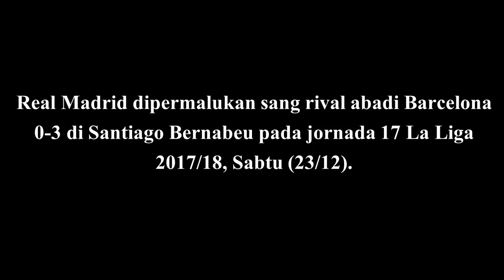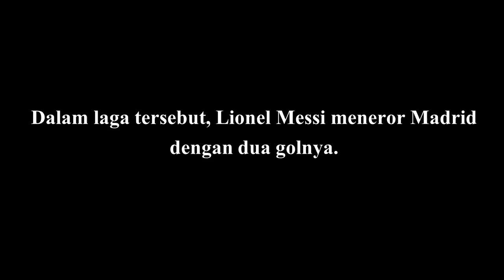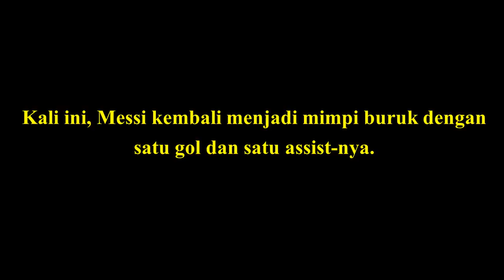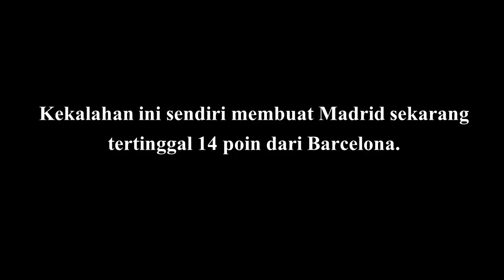Real Madrid 0-3 Barcelona, Rekor Zinedine Zidane Yang Ternoda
Real Madrid dipermalukan sang rival abadi Barcelona 0-3 di Santiago Bernabeu pada jornada 17 La Liga 2017/18, Sabtu (23/12). Karier kepelatihan Zinedine Zidane pun ternoda.

Zidane kini tercatat sebagai pelatih Madrid pertama yang menelan dua kekalahan kandang secara beruntun melawan Barcelona dalam sejarah La Liga. Musim lalu, di Bernabeu, Madrid besutan Zidane ditekuk Barcelona 2-3.

Sumber: Marca